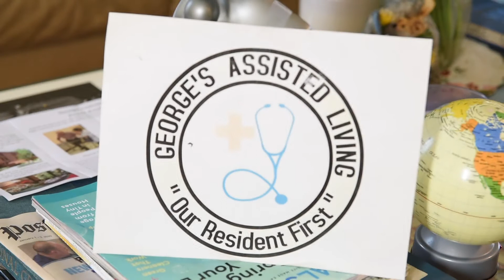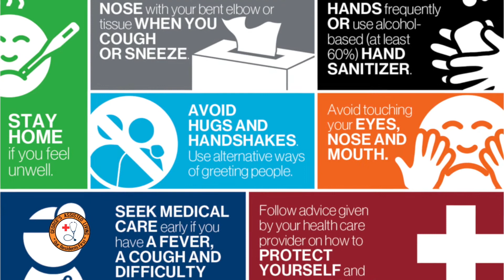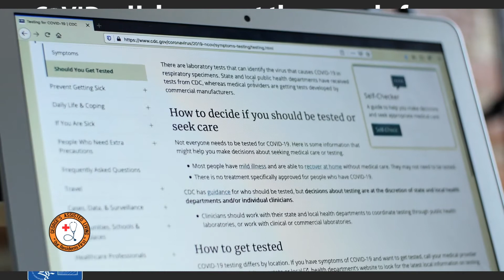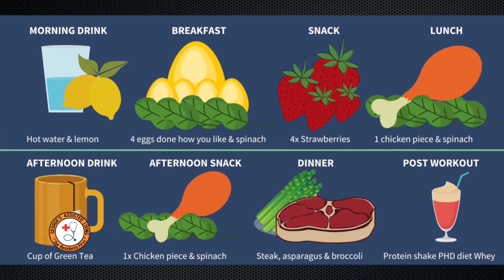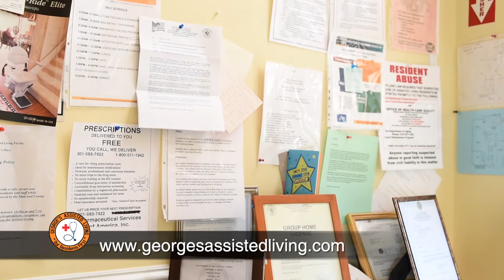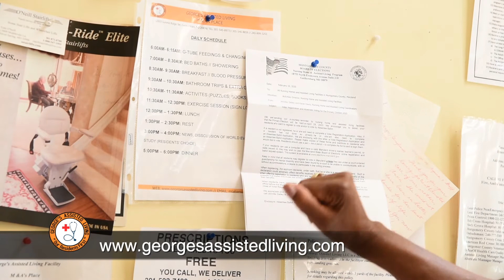George's Assisted Living Is The Place To Be!